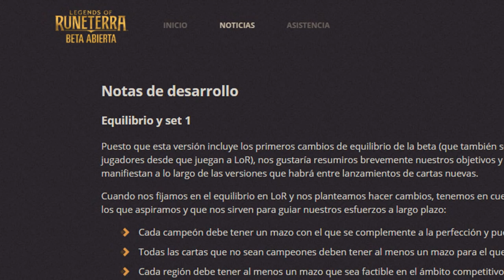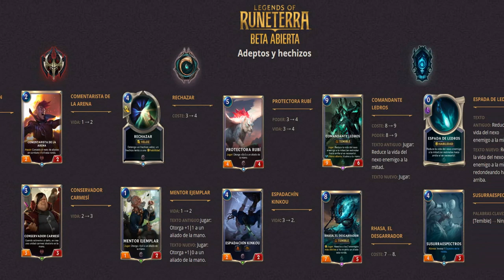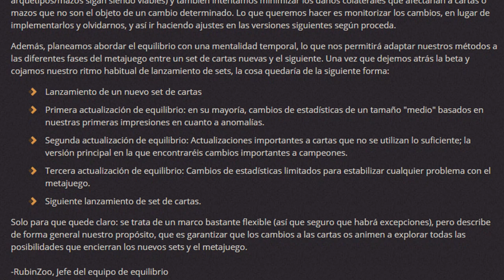PARCHE 0.9.0 NUEVO META | ADIOS ELUSIVOS, LEDROS Y MAS | LEGENDS OF RUNETERRA | ESPAÑOL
Parche 0.9.0 Nuevo Meta Nerfs y Buffs Legends Runeterra Español